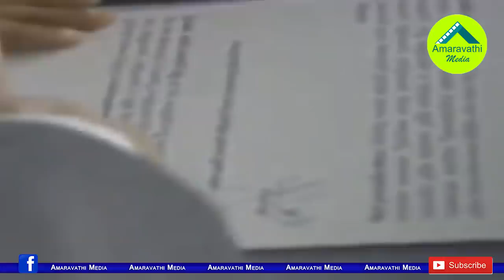వైఎస్‌ జగన్‌ ప్రమాణస్వీకారం || YS Jagan Mohan Reddy Oath taking as Chief Minister of Andhra Pradesh